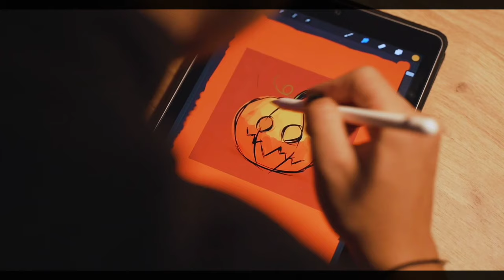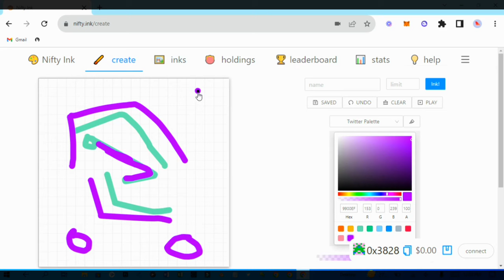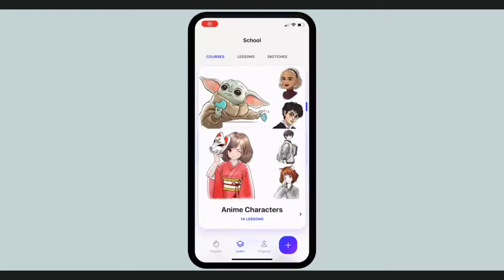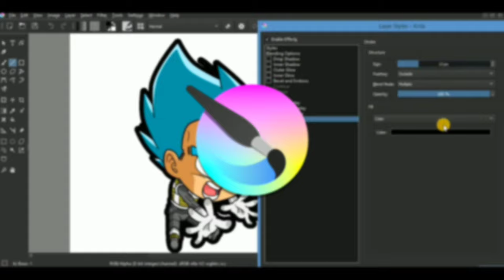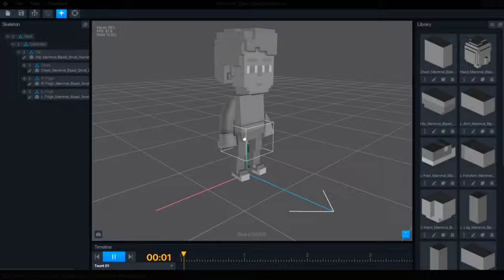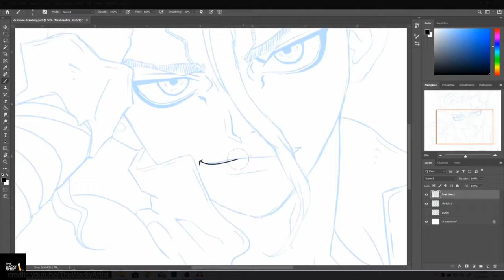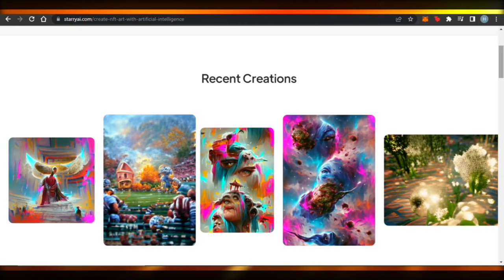6+ Best Apps To Create NFT Art For Free (2023) | Best NFT Creator Softwares For Beginners [Hindi ]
7 Best NFT Creator Apps For Free

So, Here Are the Top 7 Best NFT Creator Apps and software jinki help se aap bhaut easily professional-looking nfts or nft collections create kr skte ho.

Here are the links of all the websites and software

7. NiftyInk

6. Pixelchain

5. SktechAR

4. NightCafe

3. Krita

2. Voxedit

1. Photoshop

\ Some Relevant Tags \

best app to create nft art for free
best nft generator free
best free nft creator app for android
nft creator app free
free 10000 nft generator
nft creator apk
nft art generator
nft creator app download

free 10,000 nft generator
nft creator apk
nft art generator

best free nft creator software
what software do nft artists use
apps to create nft art
how to install fanuc software
which software is used for cnc programming
app to create nft

best nft art generator app
what to draw generator app

apps to create nft
how to create an algorithm for an app
apps to make nft
how to generate nft token
how to make an nft for free
how to create an nft for free
how to generate a nft